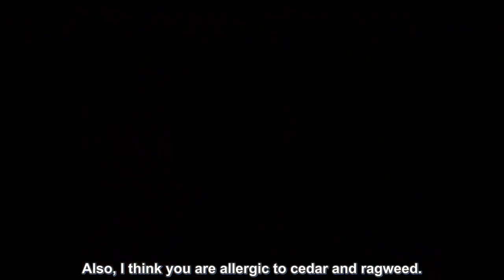Call the Doctor - Sengoku Paradise Kiwami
Ootani gives his fine feudal anime friends a clean bill of health